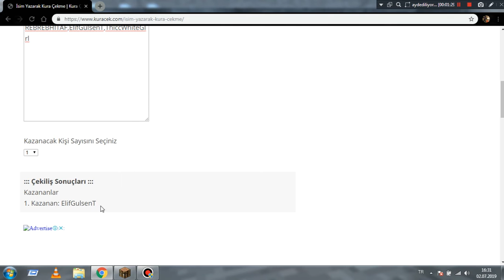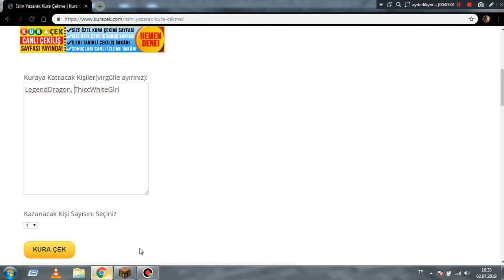BirlikCraft Elitra Çekilişi Sonucları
Server e Gelin Arkadaşlar
İP: BirlikCraft.BatiHost.Net
Oyun Adım: kinghalil